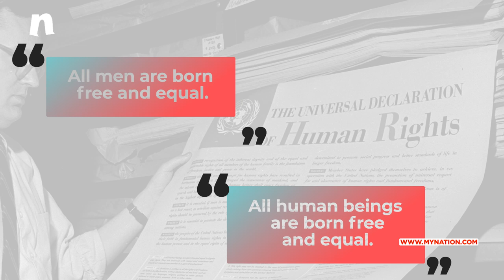Not For Women Only | How This Indian's Small Change Transformed UN's Declaration of Human Rights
Hansa Jivraj Mehta was a staunch Indian feminist, who had many caps to wear. From being a writer, reformer, social worker, to being a part of the Constituent Assembly, Hansa Mehta advocated equality and justice for women. She was single handedly responsible for amending a critical feature of the Universal Declaration of Human Rights i.e. the UDHR, adopted by the United Nations General Assembly in 1948. The change was small, but had a monumental impact. Find out more in this episode of Not For Women Only with Sunita Iyer.